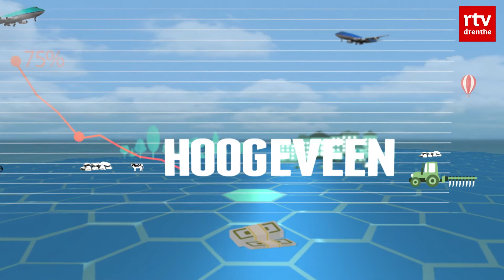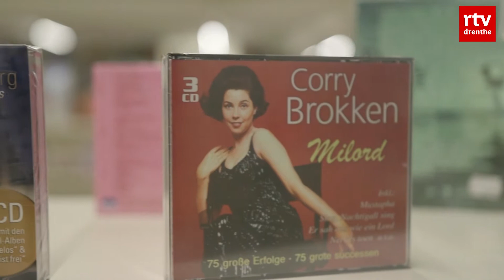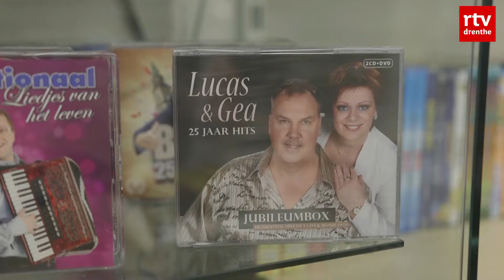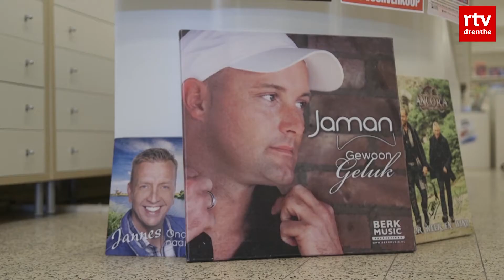Ondernemen in Drenthe - 22 feb 2019